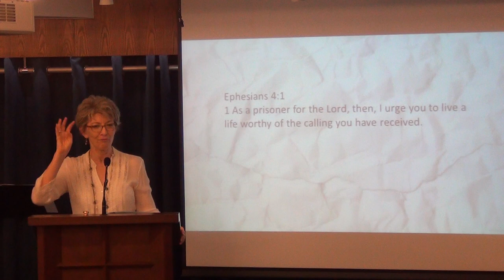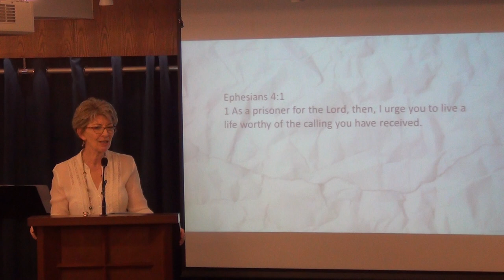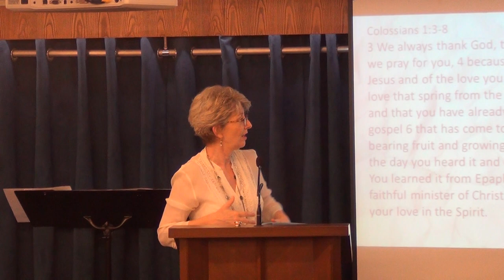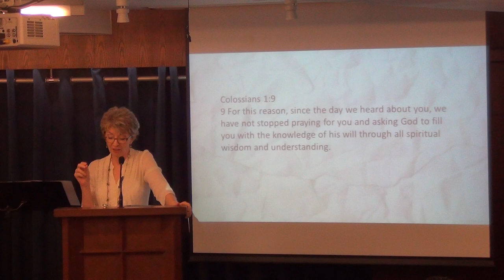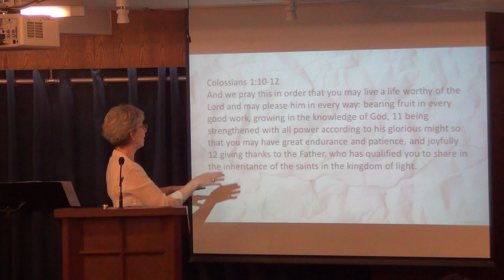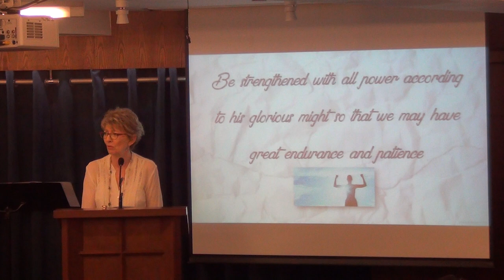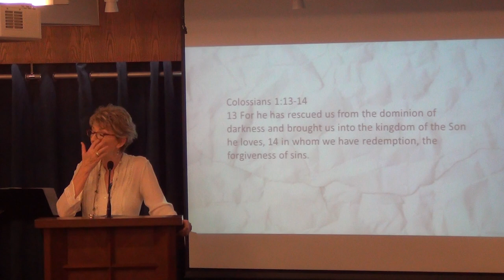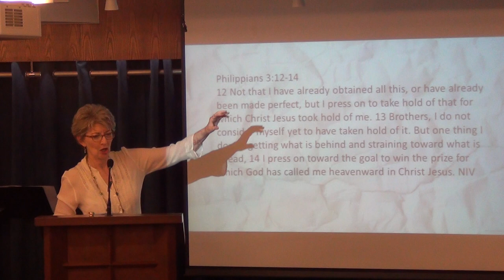A High Call - A Worthy Life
What does it mean to live a life worthy of the calling we have received?